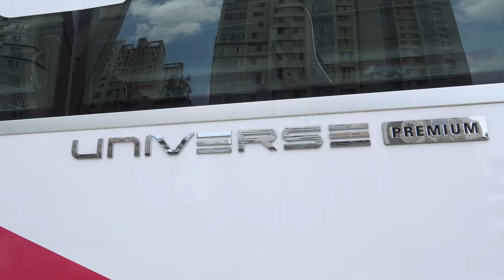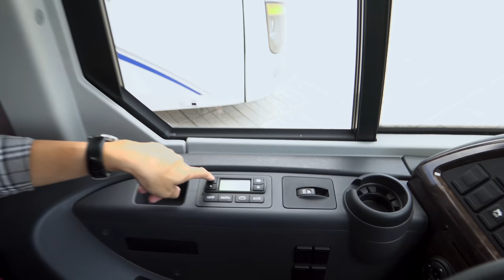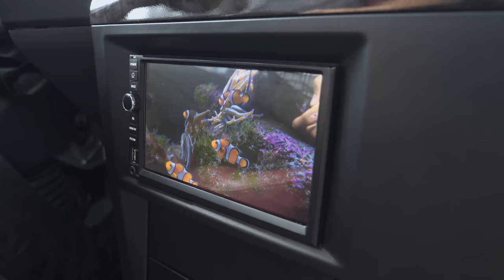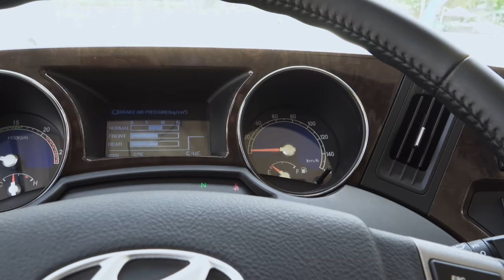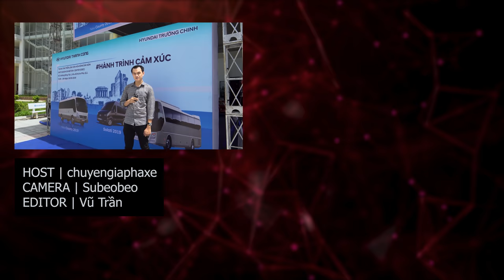Lái thử Hyundai Universe - Động cơ đặt sau như Porsche 911, êm như Rolls-Royce | Xe.tinhte.vn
Đây là lần đầu tiên mình được cầm lái một chiếc xe buýt và mình đã rất bất ngờ khi phát hiện ra Hyundai Universe cũng như những chiếc xe buýt cỡ lớn khác có cấu hình động cơ đặt sau (Rear Engine). Đây là cấu hình động cơ gắn liền với tên tuổi của chiếc xe thể thao Porsche 911 và đặc biệt hiếm trong thế giới xe nhỏ. Chưa dừng ở đó, ở vị trí ghế tài mình còn thấy chiếc xe buýt 47 chỗ này êm như cảm giác ngồi xe Rolls-Royce. Vì sao thì mời các bạn cùng xem clip lái thử vui vẻ chiếc Hyundai Universe phiên bản Premium có giá khoảng 3,7 tỷ đồng bên dưới.